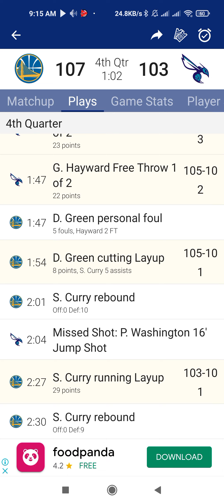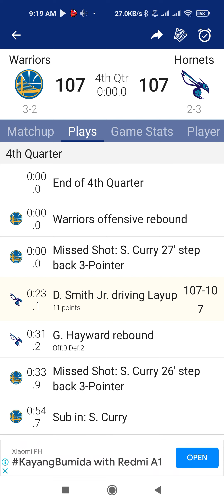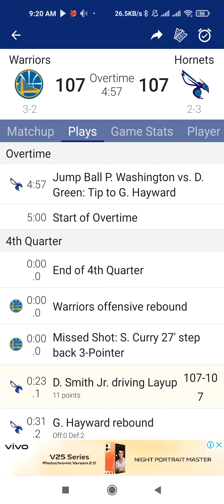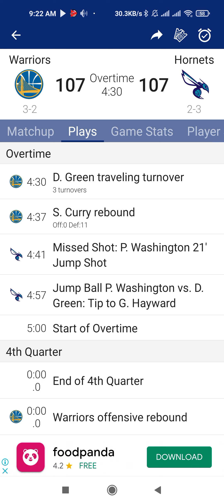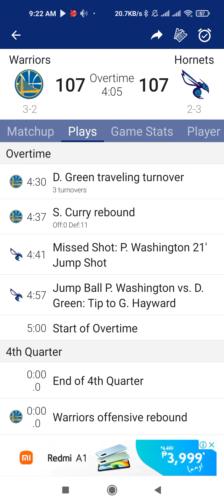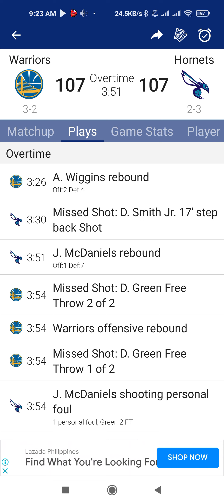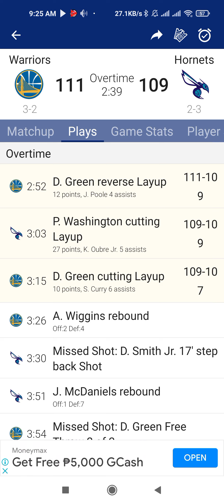5 November 2022